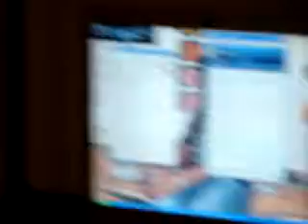kadbach76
thats right !